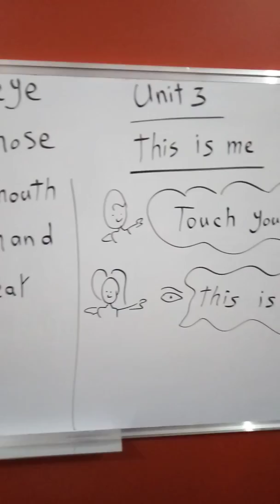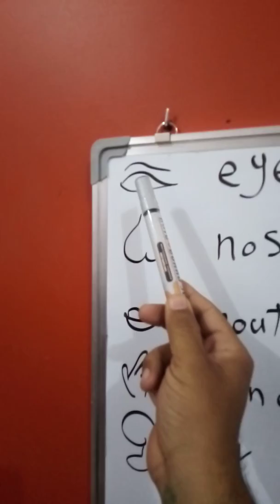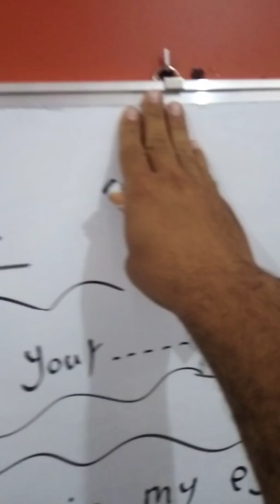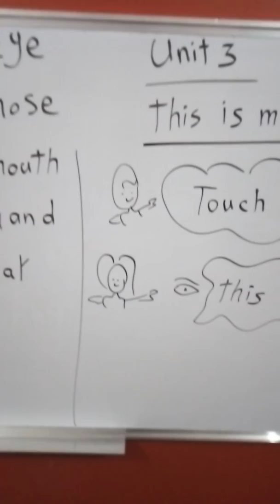لغه انجليزيه الصف الأول الابتدائي المنهج الجديد connect الوحده الثالثه this is me.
مرحبا بك يا صديقي في قناة مستر موسى اونلاين👋
Welcome in Mr Musa Online Channel👋
يرجى الأشتراك و تفعيل زر الجرس ليصلكم كل جديد👌
To Get A new Ideas👌
في هذه القناة سنتعلم الغة الانجليزية بأشكالها و بأنواعها لكل الأعمار😉
In this Channel we will learn English Language For Any Grade😉
حضانة-إبتداءي-إعدادي-سنوي🌿
فنحن ليس لدينا اي حساب لتواصل الأجتماعي
فا إذا تريد ان تتواصل معنا فا بإذن إلله سأنشأ مجموعة على الواتس اب قريبا✋
فيرجي تقدير تعبنا لإنشاء الفديوهات
                  💚💚💚💚وشكرآ💚💚💚💚